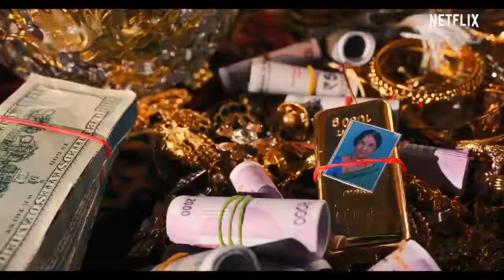Bach Ke Rehna Red Notice Music Video Badshah, DIVINE, JONITA, Mikey McCleary Netflix